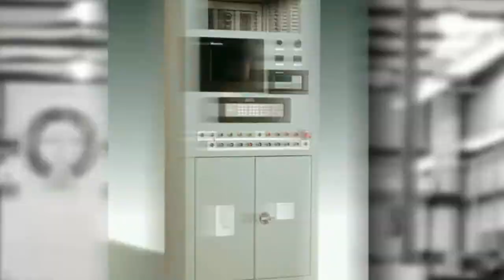Charlie Ray Voice Over Demo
This is a brief sample of my TV, radio and video voice over work.